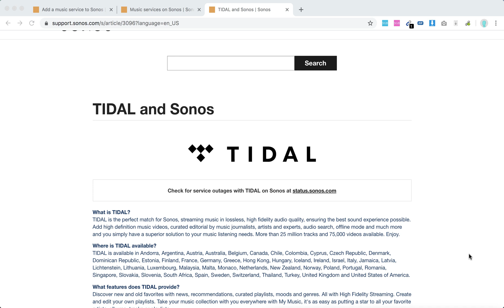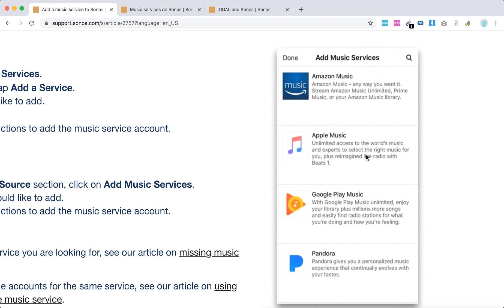HOW TO ADD TIDAL to SONOS?